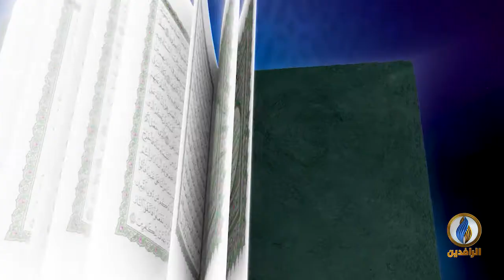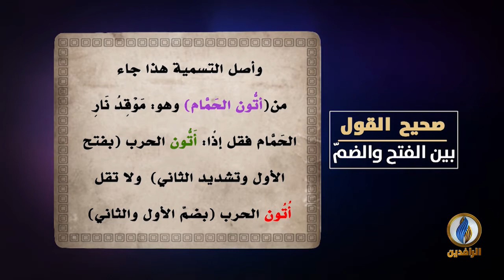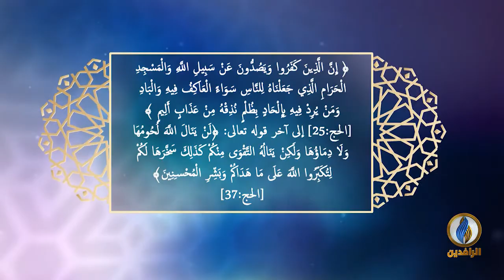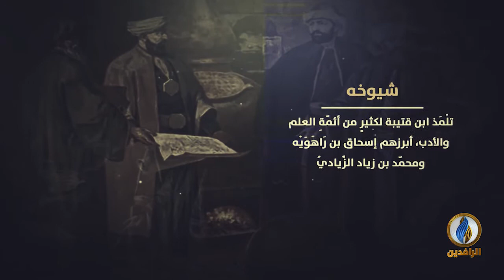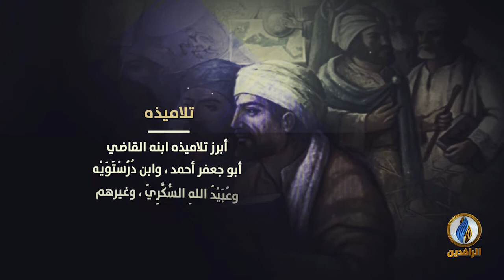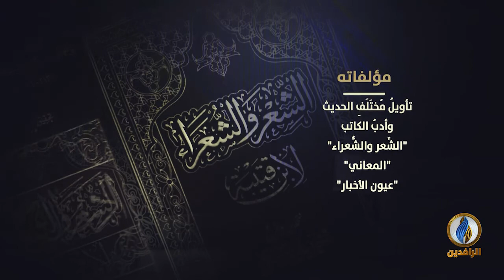لسان_العرب | الشعر الجاهليّ بين المٌثبتين والمُنكرين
ضيوف الحلقة:
مناف بعاج - كاتب وباحث في اللغة العربية

تقديم:
نصير محمد